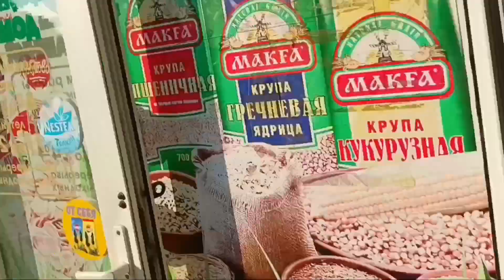Прогулка в Геленджике по Леселидзе и Полевой 🚶 ASMR